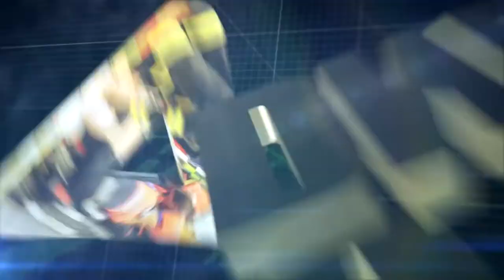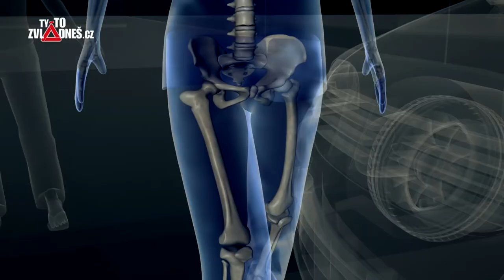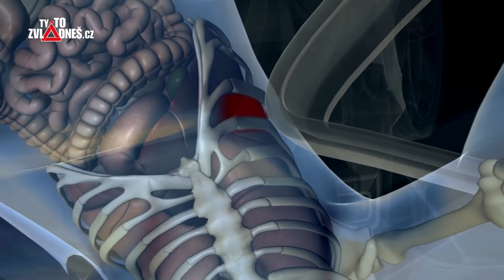Ty to zvládneš cz DROGY ZA VOLANTEM